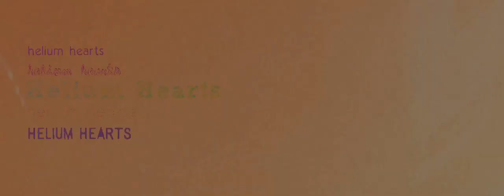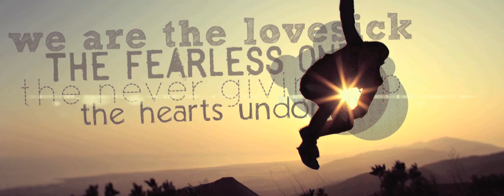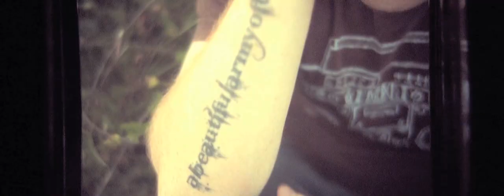Jason Reeves - We Are The Lovesick.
we are the lovesick. the fearless ones. the never giving up.
the hearts undone. sick with the desire to love. to live so far
beyond the boundaries given to us. we are the fence-hopping
fools who never stopped to read the signs. the ones that left
the world behind. like dreams we've drawn in neon light. just
moments in the sea of time. we are the lost ones wandering.
the soon to be smoldering. last to be found.  the first to fall and
fail to fly then shatter on the ground. we are the rebels running
wild through a darkness that can swallow us. but we've set fire
to our souls. burning brilliant blinding gold. the flames that illuminate
our lonely road. our futures holding fates untold. we are the
ever-refusing to fold. to fade away or worse to lose. the few that
bend and break apart the cages of our rules. born desperate for the
promise of the mystery unknown. we are the lovesick. and just like
the sun we will always rise. hope still shining in our eyes..

Filmed & Directed by Nathanael Matanick
Still Photography by Josh Newton
Song: "Helium Hearts"